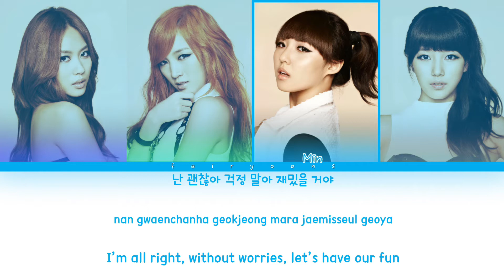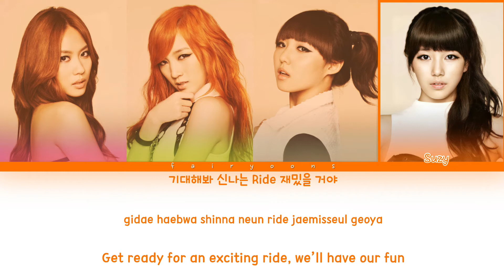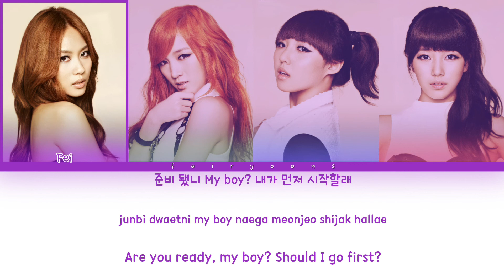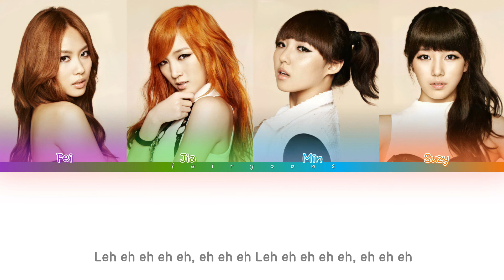miss A (미쓰에이) Mr. Johnny Color Coded Lyrics (Han/Rom/Eng)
｡:°ஐ MISS A !

Song ♡ Mr. Johnny
Artist ♡ miss A
Album ♡ A Class
Track No. ♡ 05
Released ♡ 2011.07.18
Favorite Track ♡ Goodbye Baby, Mr. Johnny, Love Alone

Members ♡ Fei, Jia, Min, Suzy
Bias ♡ Suzy